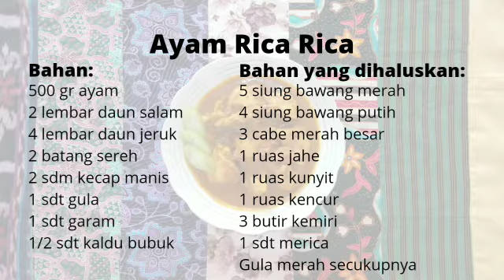Ayam Rica Rica - Resep Ayam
Berikut adalah Resep Ayam Rica Rica.

Bahan :
500 gr ayam
2 lembar daun salam
4 lembar daun jeruk purut
2 batang sereh
2 sdm kecap manis
1 sdt gula
1 sdt garam
½ sdt kaldu bubuk

Bahan yang dihaluskan:
5 siung bawang merah
4 siung bawang putih
3 cabe merah besar
1 ruas jahe
1 ruas kunyit
1 ruas kencur
3 butir kemiri
1 sdt merica

Cara membuat :
1. Potong dan cuci bersih ayam.
2. Didihkan air. Setelah mendidih masukan ayam dan cabe merah.
3. Setelah ayam empuk, matikan kompor, angkat.
4. Haluskan bumbu yang harus dihaluskan beserta cabe merah yang sudah direbus. Geprek sereh.
5. Tumis bumbu halus sampai harum. Kemudian masukan sereh, daun jeruk purut dan daun salam.
6. Tuang kecap manis, aduk-aduk. Kemudian tuang air kaldu ayam.
7. Masukan ayam.
8. Tambahkan gula, garam dan kaldu bubuk.
9. Biarkan sampai bumbu meresap.
10. Cicipi rasa. Angkat dan sajikan.

Selamat mencoba.
Semoga bermanfaat.